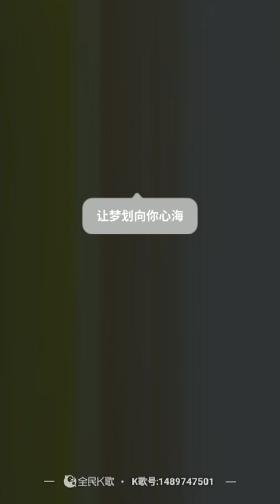虎哥唱 花心 ( duet with Johnson Chan )